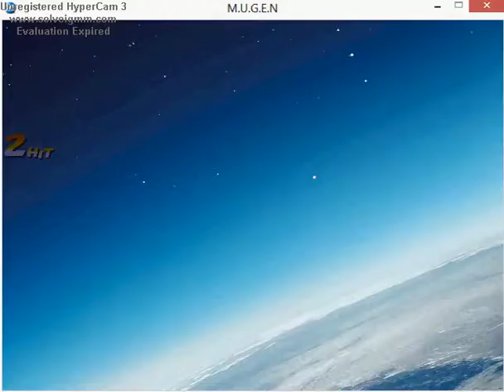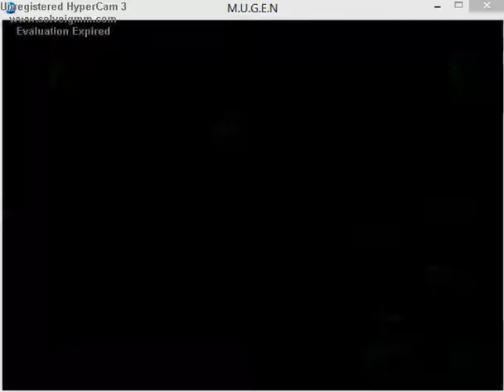Mugen Masterz vol.912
SuperMan vs Cpt. America pt.5